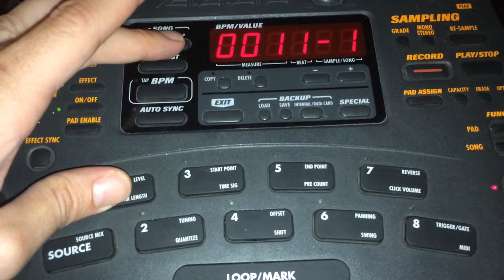Zoom SampleTrak ST-224 scopebeats - quick beat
Check my beattape made with Zoom St-224